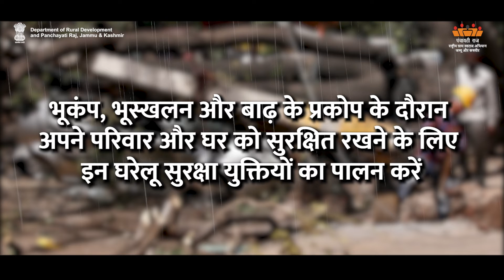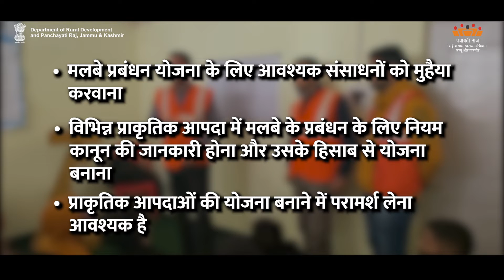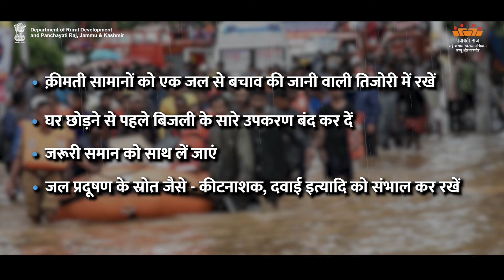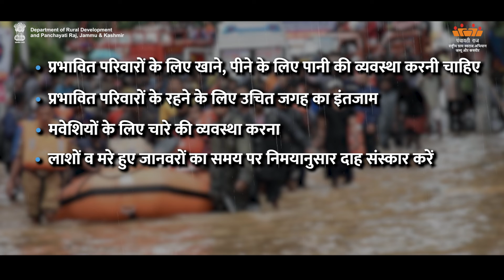Concept of Disaster Management